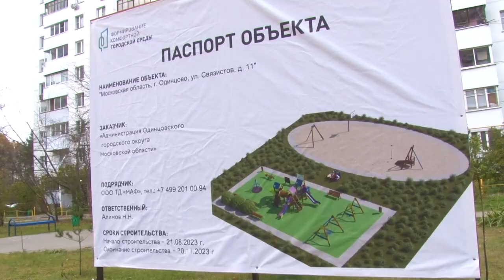Диалог с жителями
Глава округа вместе с жителями проверил благоустройство территории ЖК «Микрорайон Немчиновка».